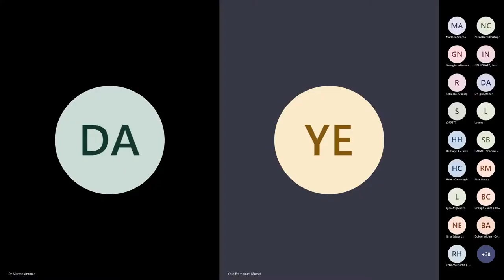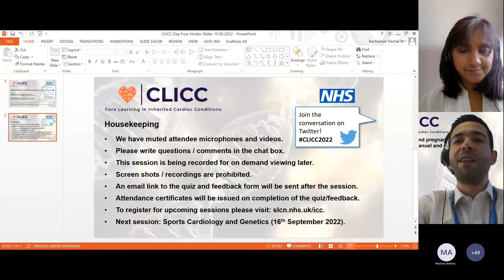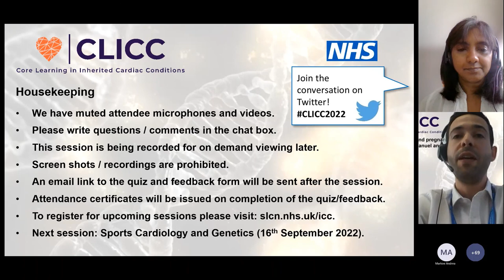CLICC Day 4: Co-chair introduction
CLICC Day 4 co-chairs Antonio de Marvao, Royal Brompton and Harefield Hospitals NHS Foundation Trust and Yaso Emmanuel, Guy's and St Thomas' NHS Foundation Trust, introduce the aims of the day and speakers for the session.